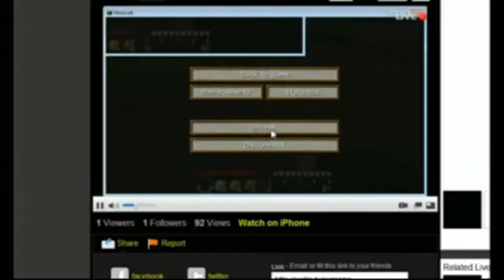Kengaskhan in Minecraft - a dedication to Vechs :)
After watching PauseUnpause's interview with Vechs, in which Vechs said that if he could be a Pokémon he would be a Kengaskhan, I decided to build this pixel art of Kengaskhan, referencing to the sprite used in the original Red/Blue games.

So here's to Vechs, creater of the awesome Super Hostile series.

Note: I do have one in which I did a voice narration of why I was building it, yada yada, but I think my voice sounds wonky on playback, so unless someone wants to hear it, here's the voice-less version.